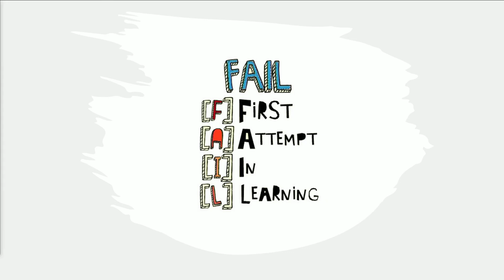What rocket science taught me about personal growth | Emily Bond | TEDxBlack Mountain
What if failure wasn’t the end, but the launch pad?
In this inspiring TEDx talk, aerospace engineering student Emily Bond takes us from academic setbacks to the skies of possibility, using rocket design as a powerful metaphor for human growth. Just like a spacecraft must shed layers to break through gravity, we too must let go of limiting beliefs to truly ascend.

Emily shares how failing nearly every school exam didn’t stop her from pursuing a dream in aerospace, and how iteration, reflection, and courage shaped her journey more than any perfect launch ever could. Her story reminds us that
success isn't linear and failure isn't fatal, it's fuel.
If you're standing at the edge of a decision, a dream, or a doubt, this talk will help you take that first step.

“Success is not final. Failure is not fatal. It’s the courage to continue that counts.” — Emily Bond

 Emily Bond is an aerospace engineer and PhD
researcher specialising in the fire performance of
materials for the transport industry. From overcoming
academic setbacks, personal injuries and unexpected
career trajectory changes to pioneering research in
aerospace and materials science, she blends technical
expertise with deep insight into resilience and human
potential. Passionate about engineering outreach,

Emily works to make STEM more inclusive and inspire
the next generation. She is also the founder of Amarla,
a self-care gift box experience business supporting
wellbeing through curated, locally sourced, intentional
gifts. Whether in the lab, undertaking a swimathon, or
building from the ground up, her journey is powered by
curiosity, grit, and growth. If you're looking to challenge
how we think about failure, resilience, and what it
means to rise - start here This talk was given at a TEDx event using the TED conference format but independently organized by a local community.